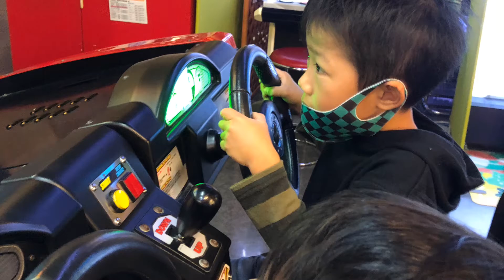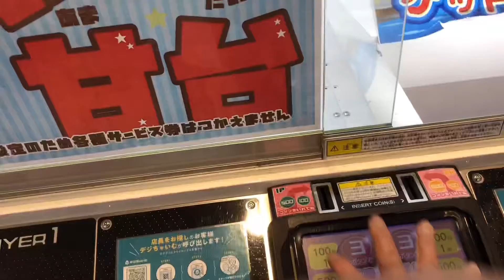HAPPIEST MOMENT with my TWO......